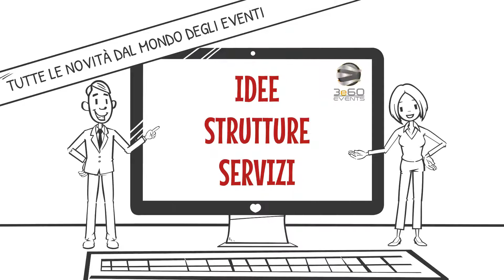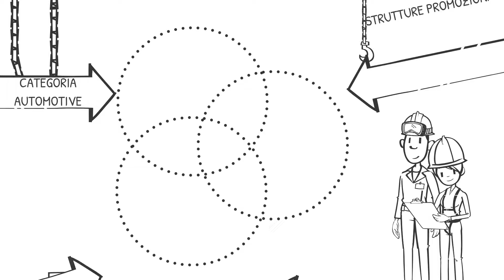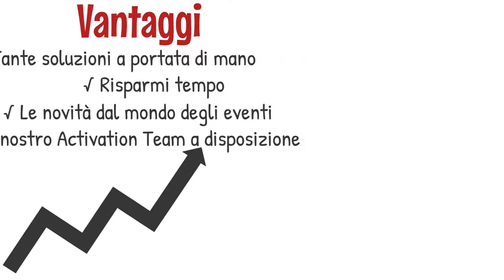3e60events.com - IL PRIMO MARKET PLACE DEGLI EVENTI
3e60events.com è una innovativa soluzione al servizio degli Event Makers. 3e60events.com è il primo Market-Place degli eventi, dove trovare tante idee d'engagement, soluzioni tecnologiche per la comunicazione esperienziale, strutture innovative pensate per gli eventi, la più vasta flotta di veicoli per roadshow ed eventi itineranti e una vasta offerta di servizi: freelance e professionisti degli eventi per ogni possibile ruolo, soluzioni per la logistica degli eventi, servizi di allestimento e avveniristico materiale professionale al servizio degli Event Makers.